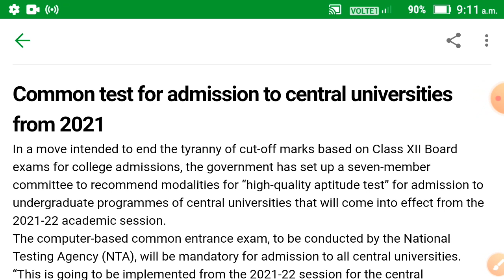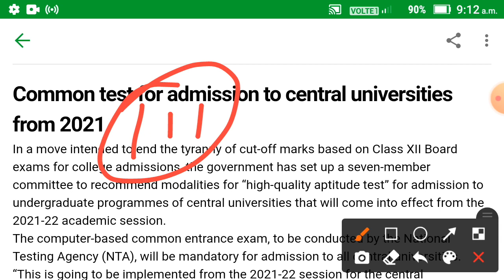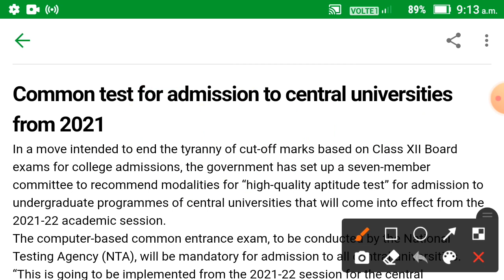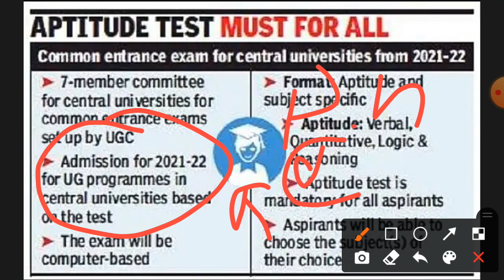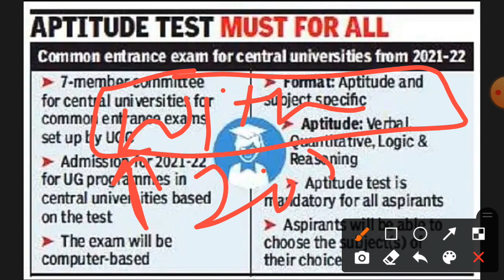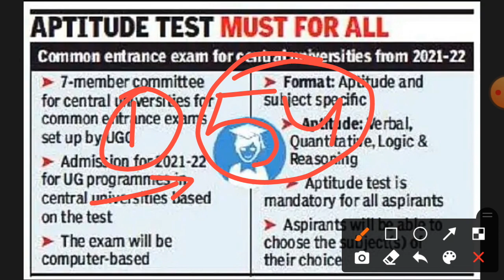Common entrance exam for JMI AMU, JNU, BHU, DU, AU and all university for sessions 2021-22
AMU JMI And JNU previous papers
Answer key, Results online classes time table

Jmicoe.in

How to check Jamia scorecard 2020 Jamia scorecard show नहीं कर रहा है क्या करें,😭😭 Jamia scorecard

Jamia B.A LLB Hons 1st list of selected students results declared

Jamia diploma in engineering Scorecard

BPT and MPT results 2020

discuss about the common entrance test for for a music BHU DU and you common entrance test for different universities single entrance test of jmi BHU JNU and du 2021 AMU JNU DU and BHU single entrance test 2018 single entrance test for different University common eligibility test 2019 will be conducted by NDA NDA means National testing agency which conduct online exam through computer that is called CBT method online common entrance test common entrance for University admission 2021
common test to be conducted by NDA is likely to be schedule around the second half of 2021 government exam video city update 2020 21 city update news CT update date sheet is 2021 syllabus common eligibility test 2020 exam date common eligibility interence exam eligibility test 2020 application form for common eligibility test common eligibility test 2020 syllabus of 2021 common entrance test